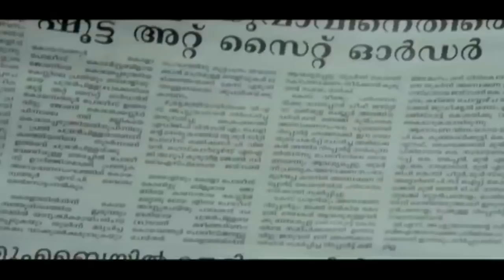കുഴൽ കിണർ മാത്രമേ വ്യക്തമാകുന്നുള്ളു..!! | Malayalam Comedy | Super Hit Comedy Scenes | Best Comedy